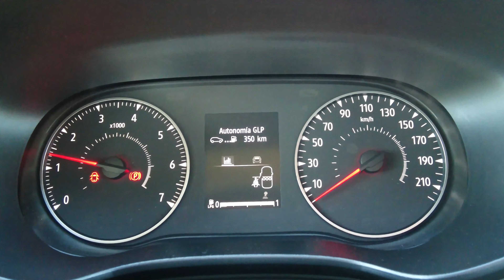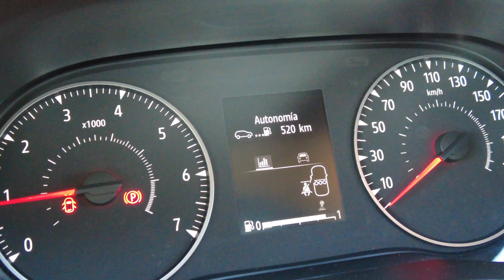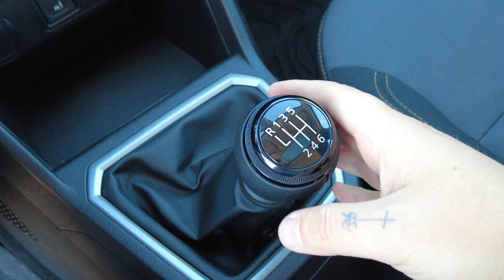✅ Prueba Dacia Sandero Stepway GLP: ASÍ ES el Coche + Vendido en España 🇪🇸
En este vídeo analizamos el que es, con diferencia, el coche más vendido en España. Se trata del Dacia Sandero, que pese a llevar ya varios años en comercialización sin cambios notables, sigue siendo el coche más comprado por los ciudadanos españoles.

Este modelo pertenece al segmento B, como un Renault Clio, un Seat Ibiza o un Peugeot 208; es decir, es un utilitario. Sin embargo, la versión más vendida corresponde a la carrocería Dacia Sandero Stepway, que aporta una estética algo más aventurera con protecciones inferiores, carrocería elevada y barras de techo.

En lo que a motorizaciones se refiere, el Sandero ofrece una motorización bifuel de GLP, el conocido motor Eco-G de 100 CV. Lleva un bloque 1.0 turbo de tres cilindros que acepta tanto gasolina como Gas Licuado del Petróleo para alimentarse. Este combustible es notablemente más barato que la gasolina y, aunque tiene un rendimiento algo inferior, resulta más rentable. Además, también emite menos contaminación y recibe la etiqueta Eco de la DGT.

Christian García nos cuenta todos los detalles del Dacia Sandero Stepway Eco-G 100 de GLP en este vídeo, donde también repasa la estética, el interior, toda la gama mecánica, la capacidad de maletero y su comportamiento dinámico, además del consumo del combustible. Por supuesto, también repasa sus precios, que es realmente la mayor virtud del modelo rumano frente a la competencia.

0:00 Introducción
1:13 Exterior
4:13 Interior
7:28 Plazas Traseras
8:52 Maletero
9:22 Motores
11:16 Comportamiento
16:20 Precios